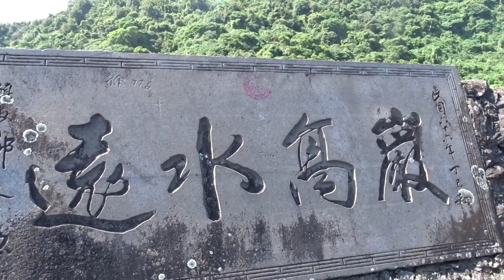太平洋與龜山島，Pacific Ocean and Guishan Island，Thái Bình Dương và Đảo Guishan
大家好，
今天給大家介紹一個地方，
東北角風景區-北關海潮公園，
顧名思義就是一個觀潮聽浪的好地方
來~
直接上高巖看看，
(爬得有點累)，
這個觀海高巖大約有10公尺，
上來後右邊有個字碑，
"遠水高巖"，
從這裡面向太平洋，
前方9.1km是龜山島，
右側是梗枋港，
左側是大溪漁港，
此地臨海高聳，
最適合居高臨下，
感受海洋的廣闊與深遠!
初來此地肯定會被這裡的風景迷住，
恨不得在這住上一晚，
聽聽夜間的海潮聲，
與月光下相交映的銀光，
再加上恍如仙島般的龜山島，
遺世而獨立!只可惜大都是想想而已!
可是我卻真的，
在這住了18個月(一年半)，
對面的龜山島也上去過一陣子，
龜山島是個神奇的地方，
他島上原有一個淡水湖，
湖中有一個涼亭，
湖邊有一個觀音像，
另外還有一間廟宇，
乃是之前島民留下。
島外有火山活動，
形成乳白色海域，
與深藍色的太平洋形成鮮明對比。
此時面對這片海域，
與對面的龜山島時，
有種熟悉又陌生的感覺!
在這看過春夏秋冬、
喜怒哀樂!
歲月無常、
悲歡離合。
尤其是龜山島，
夜晚的龜山島上，
是漆黑與寂靜!
偶爾閃過候鳥叫聲，
或時有海魚躍出水面的撲通聲!
舊地重遊，
景物依舊，
海一樣壯闊，
山一樣高聳!
島一樣神秘。
精神小伙變大叔!
Hôm nay tôi sẽ giới thiệu cho bạn một địa điểm,
Khu thắng cảnh ở góc Đông Bắc - Công viên Beiguan Haichao,
Như tên cho thấy, nó là một nơi tốt để xem thủy triều và lắng nghe sóng.
đến ~
Đến trực tiếp Gaoyan để xem,
(leo hơi mệt),
Tảng đá cao nhìn ra biển này dài khoảng 10 mét.
Sau khi đi lên, có một tượng đài ở bên phải,
"Far Water High Rock",
Từ đây hướng ra Thái Bình Dương,
9.1km phía trước là đảo Guishan,
Bên phải là Gangfanggang,
Bên trái là Cảng cá Daxi.
Nơi này sừng sững bên biển,
Tốt nhất cho sự trịch thượng,
Cảm nhận sự rộng lớn và độ sâu của đại dương!
Lần đầu đến đây, chắc chắn bạn sẽ bị cảnh sắc nơi đây mê hoặc.
Tôi nóng lòng muốn ở lại đây một đêm.
Nghe âm thanh của thủy triều biển vào ban đêm,
Ánh sáng bạc gặp ánh trăng,
Cùng với đảo Guishan giống như hòn đảo bất tử,
Bị bỏ rơi và độc lập! Thật đáng tiếc khi hầu hết họ chỉ đang nghĩ về điều đó!
Nhưng tôi thật sự
Đã sống ở đây 18 tháng (một năm rưỡi),
Đảo Guishan đối diện cũng đã ở trên đảo một thời gian,
Đảo Guishan là một nơi kỳ diệu.
Có một hồ nước ngọt trên đảo của anh ấy,
Có một vọng lâu trong hồ,
Có một bức tượng Quan Âm bên hồ,
Ngoài ra còn có một ngôi đền,
Đó là những người dân trên đảo đã ở lại trước đây.
Có hoạt động núi lửa bên ngoài đảo,
tạo thành một vùng biển trắng sữa,
Trái ngược hoàn toàn với biển Thái Bình Dương xanh thẳm.
Đối mặt với biển vào lúc này,
Với đảo Guishan đối diện,
Cảm giác vừa quen vừa lạ!
Tôi đã thấy mùa xuân, mùa hạ, mùa thu và mùa đông ở đây,
Niềm vui và nỗi buồn!
tuổi là vô thường,
Thăng trầm.
Đặc biệt là đảo Guishan,
Đảo Guishan vào ban đêm,
Đó là bóng tối và im lặng!
Thỉnh thoảng lóe lên những chú chim di cư hót líu lo,
Hay tiếng cá nhảy khỏi mặt nước từ lúc nào không hay!
thăm lại những địa điểm cũ,
hiện trường vẫn còn,
Bao la như biển,
Cao như một ngọn núi!
Hòn đảo bí ẩn.
Cậu bé tinh thần trở thành một ông chú!

Hello everyone,
Today I will introduce you to a place,
Northeast Corner Scenic Area - Beiguan Haichao Park,
As the name suggests, it is a good place to watch the tide and listen to the waves.
come~
Go directly to Gaoyan to see,
(climbing a little tired),
This sea-viewing high rock is about 10 meters long.
After coming up, there is a monument on the right,
From here facing the Pacific Ocean,
9.1km ahead is Guishan Island,
On the right is Gangfanggang,
On the left is Daxi Fishing Port.
This place stands tall by the sea,
Best for condescending,
Feel the vastness and depth of the ocean!
When you first come here, you will definitely be fascinated by the scenery here.
I can't wait to stay here for one night.
Hear the sound of the sea tide at night,
The silver light that meets the moonlight,
Coupled with the immortal island-like Guishan Island,
Abandoned and independent! It's a pity that most of them are just thinking about it!
But I really
Lived here for 18 months (a year and a half),
The opposite Guishan Island has also been on the island for a while,
Guishan Island is a magical place.
There was a freshwater lake on his island,
There is a gazebo in the lake,
There is a Guanyin statue by the lake,
There is also a temple,
It was the islanders who stayed before.
There is volcanic activity outside the island,
forming a milky white sea,
In stark contrast to the deep blue Pacific Ocean.
Facing this sea at this time,
With the opposite Guishan Island,
It feels both familiar and unfamiliar!
I have seen spring, summer, autumn and winter here,
Joy and sorrow!
age is impermanent,
Ups and downs.
Especially Guishan Island,
Guishan Island at night,
It's darkness and silence!
Occasionally flashes of migratory birds chirping,
Or the sound of fish jumping out of the water from time to time!
revisiting old places,
the scene remains,
As vast as the sea,
As tall as a mountain!
The island is as mysterious.
The spirit boy becomes an uncle!